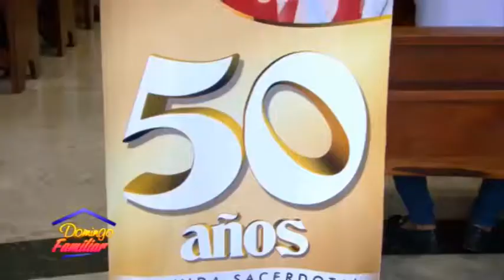Domingo Familiar 01 07 2018 B04